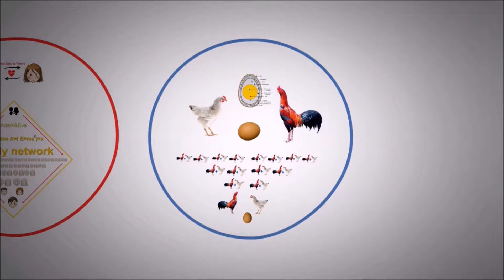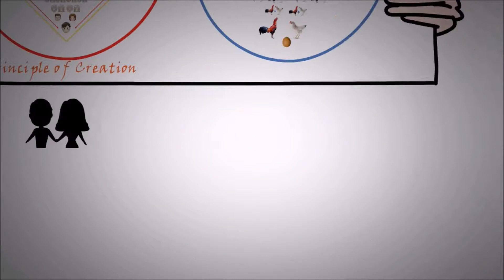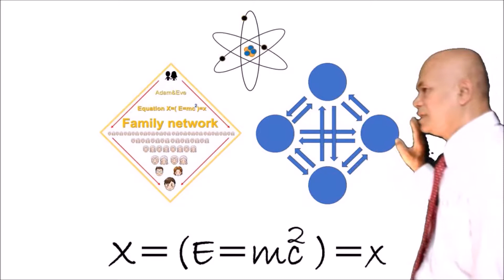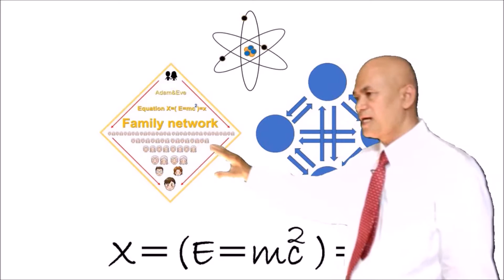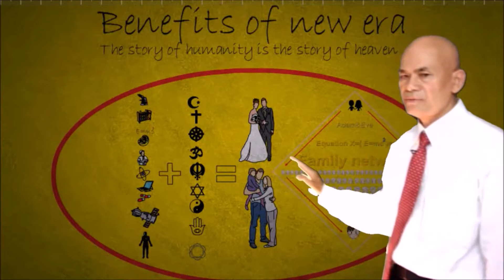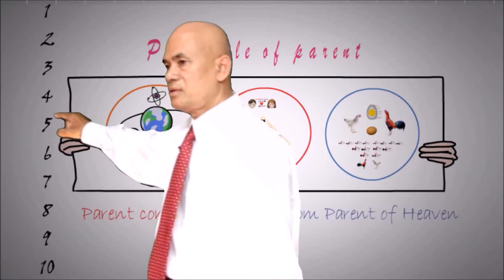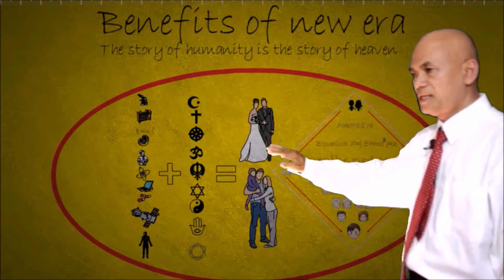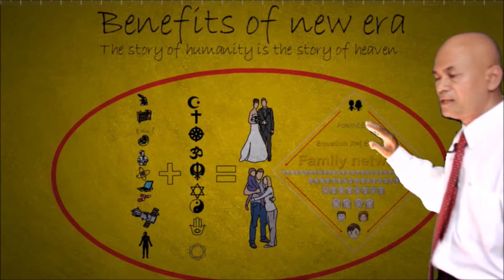"หลักการแห่งการสร้างสรรค์" คือการค้นพบที่ยิ่งใหญ่ โดย คุณพ่อ ซัน เมียง มูน เป็นทรัพย์สมบัตินิรันดร์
ความแท้จริงแห่งพงศ์พันธุ์ ศาสตร์อุดมคติ สร้างพลังอันบริสุทธิ์ ของมติมหาชน เปลี่ยนแปลงโลกนี้
Safe World Together at Me Theory ทฤษฎีตัวฉัน  โลกปลอดภัย ด้วยความแท้จริง

ความเชื่อความกับความแท้จริงนั้นมีมากมาย แต่ความแท้จริงนั้นมีเพียงหนึ่งเดียวเท่านั้น  และความแท้จริงหนึ่งเดียวเท่านั้นที่จะช่วยปลดปล่อยมนุษยชาติทั้งหมด จากความทุกข์ทรมานอย่างสิ้นเชิง และแทนที่ ด้วยความสุขแท้นิรันดร์

ดังนั้น "เหตุผลที่เที่ยงธรรม" ย่อมนำโลกไปสู่ความเที่ยงธรรมได้